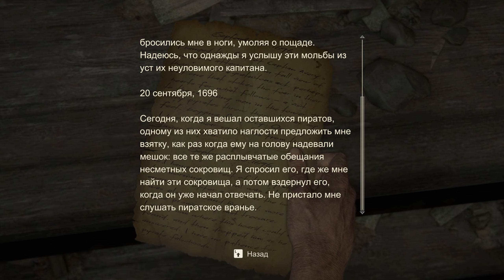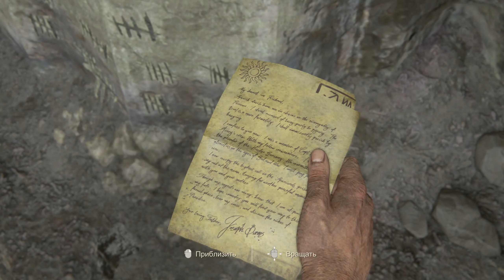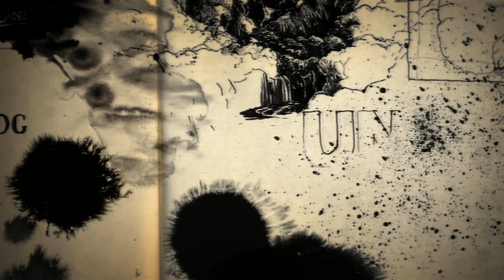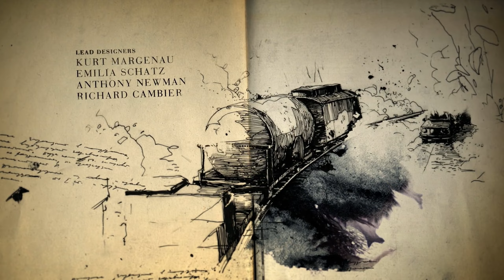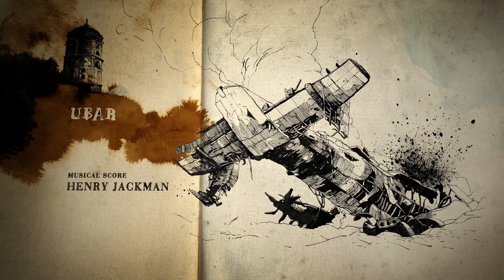uncharted 4: путь вора ➠ Глава 2 ➠ Адово место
Uncharted 4: A Thief’s End — приключенческий экшен от третьего лица с элементами трёхмерного платформера. На протяжении большей части игры под управлением игрока находится один персонаж — Нейтан Дрейк. В 5-й главе «Гектор Алькасар» и в Эпилоге, игрок управляет Сэмом Дрейком и Кэсси Дрейк соответственно. При перемещении по уровню Дрейк может прыгать, цепляться за выступы, плавать, использовать лестницы, хвататься за верёвки и раскачиваться на них и выполнять другие акробатические приёмы. В арсенале Нейта появилась верёвка с крюком, при помощи которой, зацепившись можно преодолевать большие пропасти и подтягивать к себе различные объекты, а также специальный крюк, позволяющий забираться по высоким скалам в определённых местах. В ходе своего путешествия Дрейк ведёт дневник, в котором хранятся найденные письма и содержатся подсказки к головоломкам.

Как и прежде герой может одновременно с собой носить ограниченное количество огнестрельного оружия и боеприпасов к ним. Один пистолет и один автомат или винтовку, а также до четырёх гранат или динамитных шашек. Во время боя Нейт может использовать укрытия и вести огонь прицельно или вслепую. В игре осталась возможность бесшумного убийства врагов, а сама стелс-механика была существенно усовершенствована. Появилась возможность прятаться в высокой траве, а также помечать врагов. В игре присутствуют QTE-моменты.

Как и предыдущие части из серии Uncharted, A Thief’s End является линейной игрой, однако возросшие в несколько раз локации добавляют в игру момент исследования. Так в главе «Двенадцать башен» для передвижения по обширной карте, Дрейк использует внедорожник, а в главе «В море» — катер. Дрейк может в любой момент покинуть транспортное средство для более подробного изучения интересующего объекта.

Искусственный интеллект врагов является развитием ИИ из прошлого проекта Naughty Dog, The Last of Us. Враги теперь в состоянии реагировать на действия игрока более отзывчиво, координировать тактику, и сотрудничать друг с другом. Спутники Дрейка, в количестве от одного до трёх, также управляются искусственным интеллектом и помогают Нейту в боевых ситуациях, хотя игрок и не может непосредственно ими командовать. В определённые моменты игры появляются возможности активировать диалоги со спутниками, по аналогии с The Last of Us.

✅МОЙ КОМП
Процессор Intel Core i9 11900K
Asus TUF Gaming Z590-Plus WIFI Socket 1200
2 х DDR4 16GB/3600 Corsair Vengeance
Корпус be quiet! Pure Base 500DX White
Система водяного охлаждения be quiet! Silent Loop 2 280mm
SSD  500GB Kingston Fury Renegade M.2
HDD SATA 2.0TB Seagate IronWolf NAS 5900rpm 64MB
GF RTX 3080 Ti 12GB GDDR6X TUF Gaming OC Asus
Блок питания be quiet! Straight Power 11
Монитор 31.5" Samsung Odyssey G7 C32G75TQSI Black
🎤Микрофон: USB микрофон Fifine T669
🎧Наушники: HyperX CLOUD II
⌨Клавиатура: Logitech G213
✅Мышь: Logitech G Pro Wireless